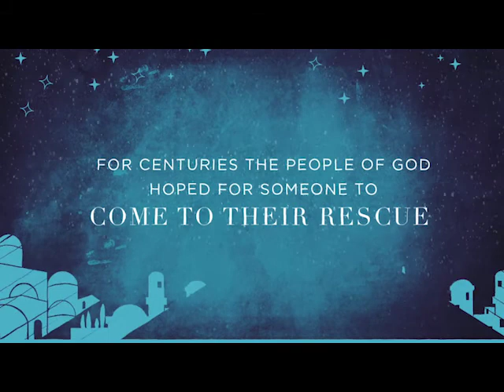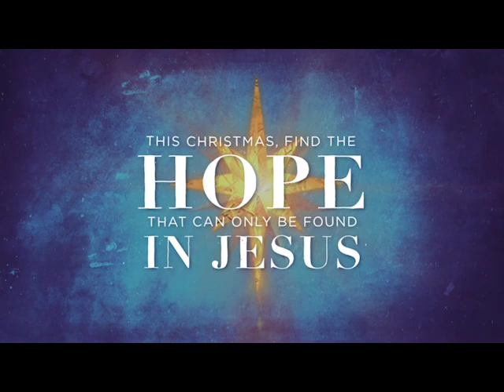A Thrill Of Hope Christmas Sermon Video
Mery Christmas 2020